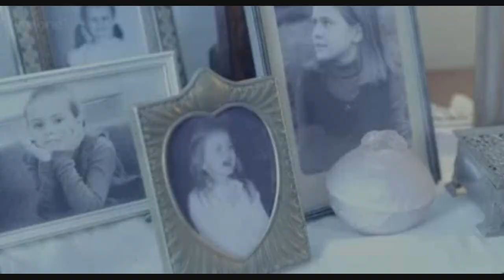Doctor Who Meets American Horror Story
HAPPY HALLOWEEN FROM K9HUMPSMYLEG! Something a little different for this weeks freaky festivity's. A Doctor Who opening titles sequence in the style of American Horror Story. And most of all... BE VERY AFRAID!
Clips:Doctor Who
Song: American Horror Story Theme